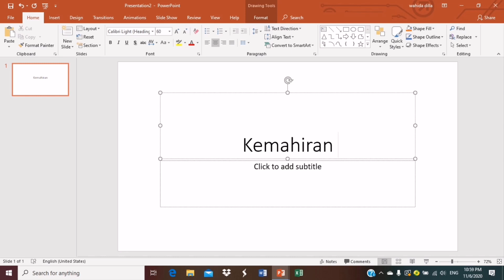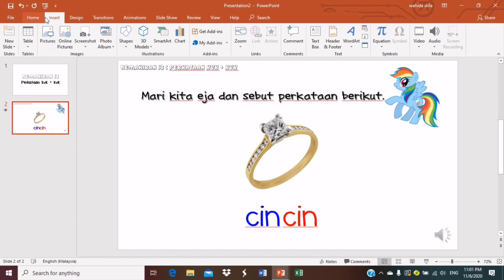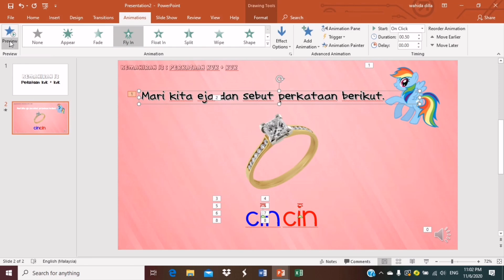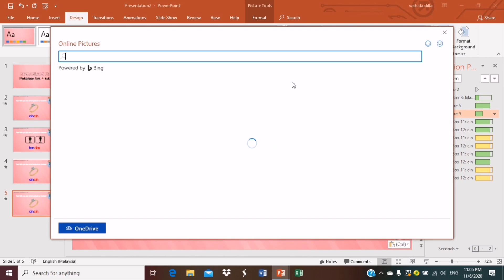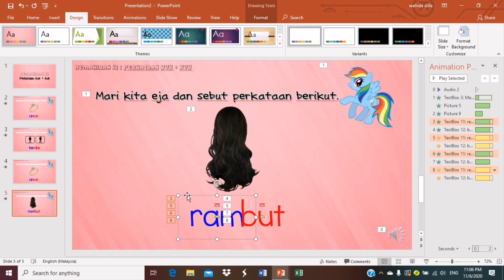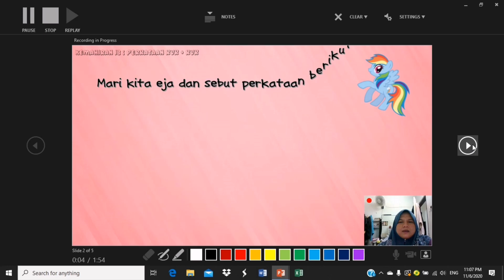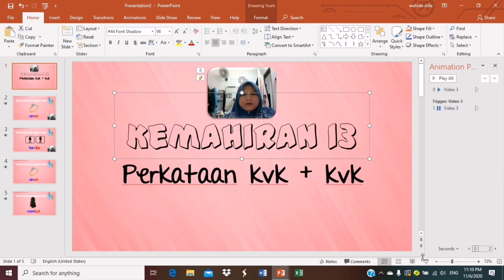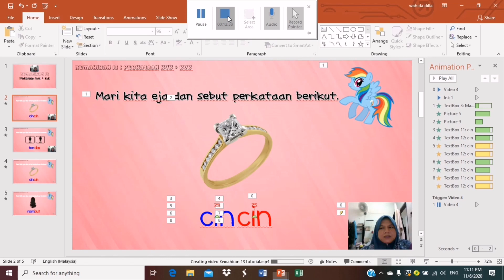Cara Mudah Buat Video Membaca (cut & paste) Menggunakan MS PowerPoint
Dengan menggunakan kaedah cut n paste... Anda boleh membuat video semudah ABC...boleh siap cepat...